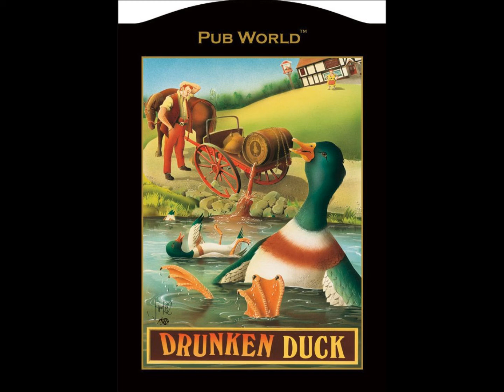'Come Along Please' - Bob Wallis and his Storyville Jazzmen - 1961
45rpm vinyl single recording first published in 1961 on the Pye Jazz Label.